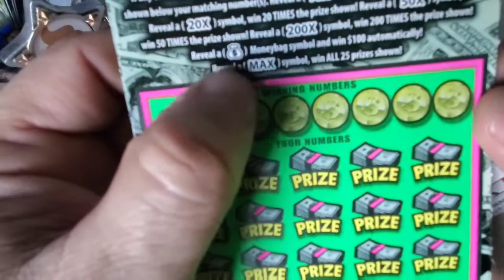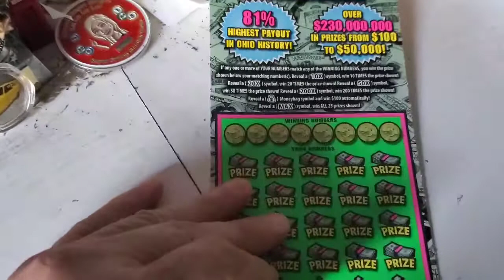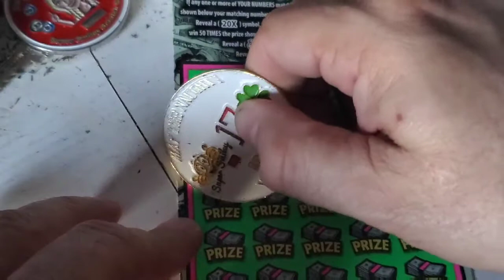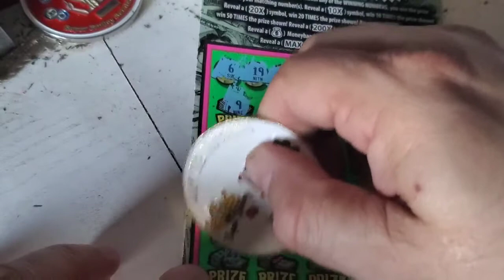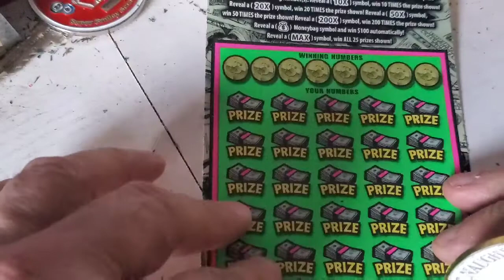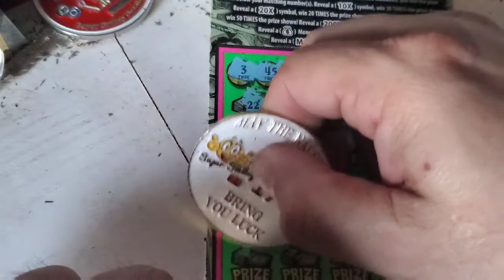MAX the Money 💰